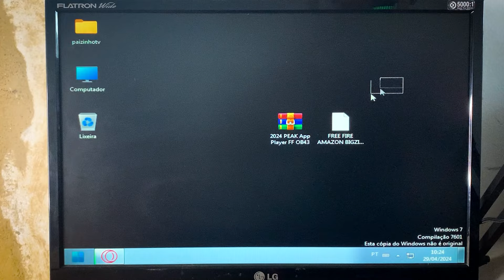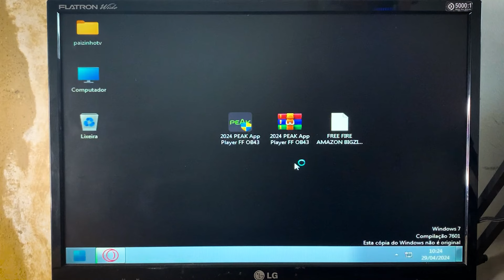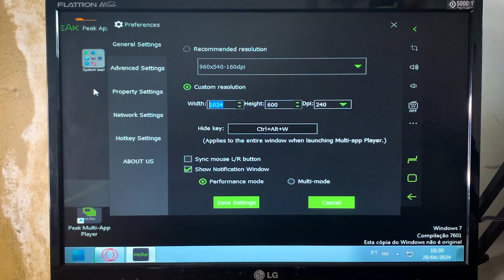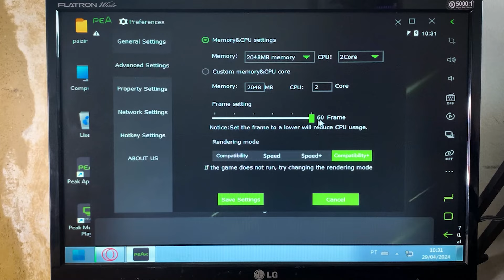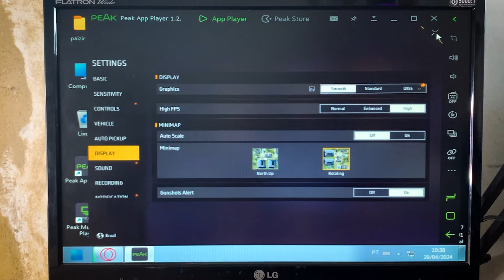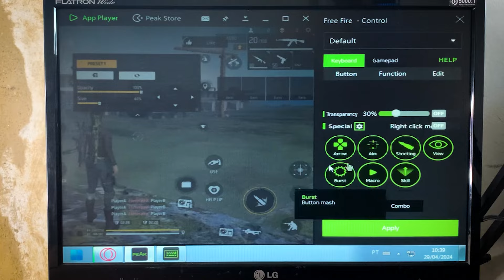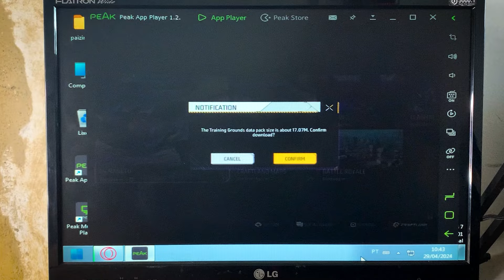Esse Novo Emulador é top! Testes no Pc Fraco da Feirinha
💻especificações do pc TESTE:
⚪️GT210 1 GB

senha: 0